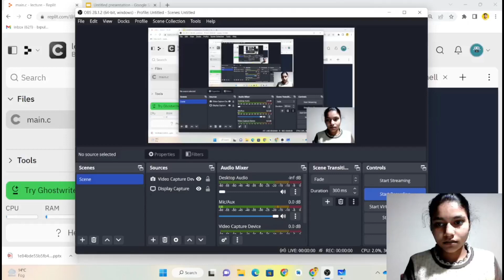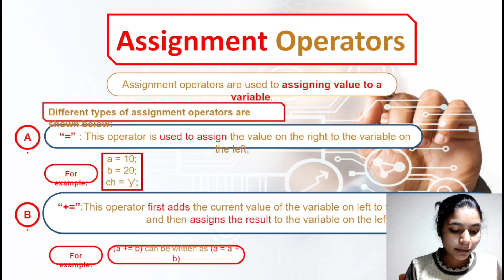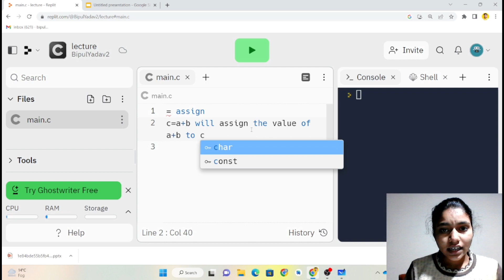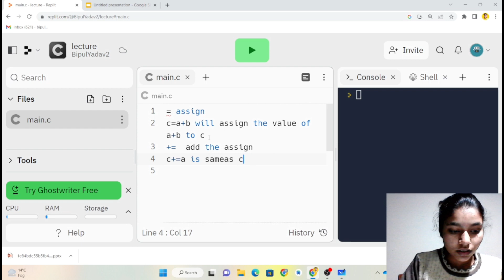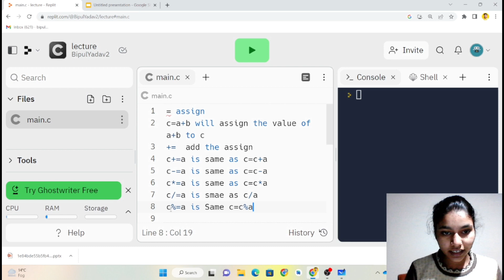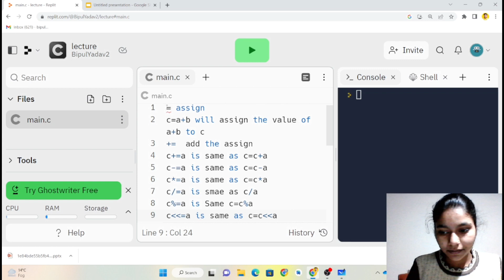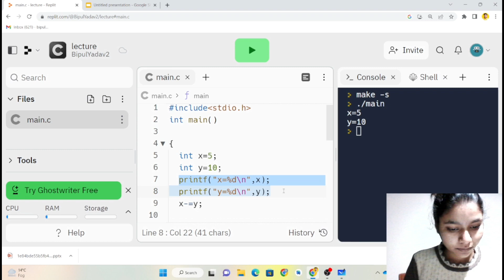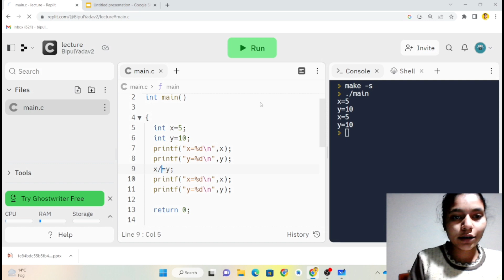C Programming Language | Lecture 7 | Assignment Operator | by ANU YADAV | Programming for beginner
In programming, an assignment operator is used to assign a value to a variable. For example, in the following statement, the assignment operator "=" is used to assign the value 10 to the variable x:

x = 10

In this statement, the value 10 is being assigned to the variable x. The assignment operator is used to give the value on its right to the variable on its left.

Different programming languages have different assignment operators. Some languages use "=" as the assignment operator, while others use different symbols, such as ":=". In some languages, the assignment operator can also be used to perform other operations, such as addition or concatenation, as well as assignment.